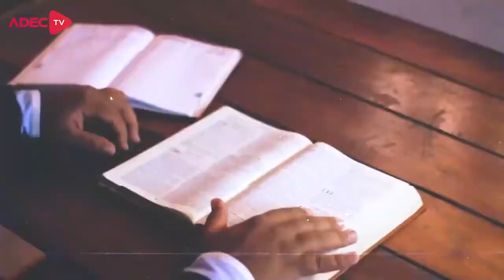TEOLOGIA X POLÍTICA | CONEXÃO TEOLÓGICA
No quadro de hoje os apresentadores Pr Adriano Valadares, Joás Inacio e Thiago Salles, falam sobre a politica a partir de um ponto de vista Teológico. Um assunto extremamente relevante e necessário para HOJE!